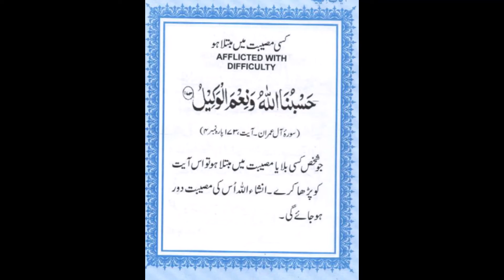Dua for any Difficulty - Hasbunallah wa’nimal wakeel - Recited by Qari Abdul Basit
Hasbunallah wa’nimal wakeel
Allah (Alone) is Sufficient for us, and He is the Best Disposer of affairs (for us).
— Qur’an | 3:173
Whoever truly trusts in Allah, Allah will take care of him, He will provide for him in a manner he did not expect. Allah will take care of your calamities, He will take care of your distress, He will make an escape route for you.

Hasbunallah wa ni’mal wakeel; what is a wakeel? A protector, a disposer of affairs. A wakeel can also be translated as a ‘lawyer’ in some languages; somebody who you can place your trust in, to take care of your affairs.

Muslims believe that Allah is Al Wakeel. The Wakeel. When you say Hasbunallah wa ni’mal wakeel, you are recognising that Allah alone is sufficient, He is enough. When faced with a difficulty, we must also understand that we as believers should do everything in our power to change our circumstance. Do your best, and then place your trust in Allah, and truly believe that He will take care of you. Tie your camel!

One day Prophet Muhammad (ﷺ) noticed a bedouin leaving his camel without tying it. He asked the bedouin,

‘Why don’t you tie your camel?’ The bedouin answered, ‘I placed my trust in Allah.’ At that, the Prophet (ﷺ) said, ‘Tie your camel and place your trust in Allah.’
— Tirmidhi 2517

The lesson from this Hadith is that we need to use all resources available to us to solve our problems, and then trust Allah for the outcome as ‘Allah will not change the condition of a people until they change what is in themselves.’ (Qur’an, 13:11). Sometimes we can very easily forget that we have to place our own efforts in solving our problems; effort and struggle is required from us if we truly want to achieve or attain something, then we must place our trust in Allah, and have conviction that He will help us through.

When A’ishah (may Allah be pleased with her) was accused with slander, the first phrase she uttered in response was, hasbi’Allahu wa ni’mal wakeel. To protect A’ishah (may Allah be pleased with her), Allah sent down 20 verses of Qur’an to the earth, that we still recite to this day. This is what happens when you place your trust in Allah – when it comes from your heart, when you say it with sincerity, when you assign your Lord to take care of your affairs, He will most certainly protect you.

Let us use this du’aa in times of distress and hardship. Surely Al Wakeel will look after us and handle our affairs; He will certainly provide for us a way out.